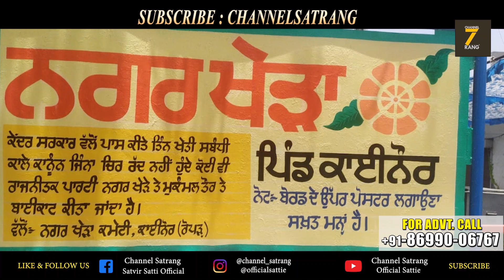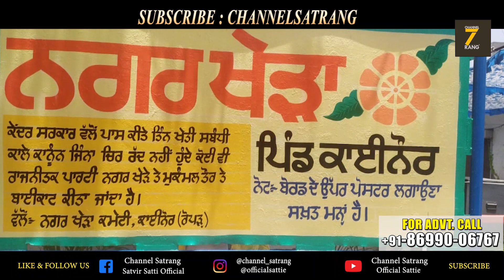ਵੱਡੀ ਖ਼ਬਰ | Babbu Maan vs Sarkaran | Hun hor ni hona bas !! ਬਸ ਇਕੋ ਜਵਾਬ